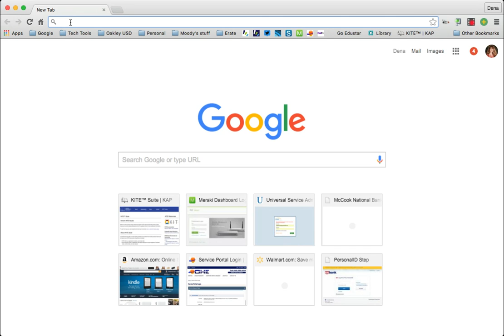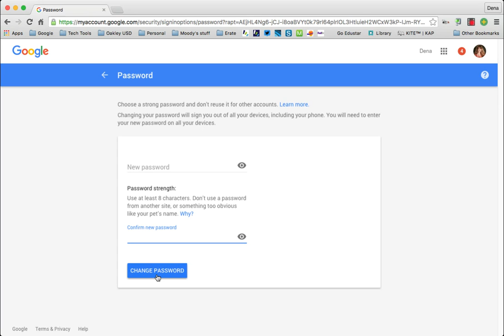How to Change your Google Password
How to go to account settings to change Google Password